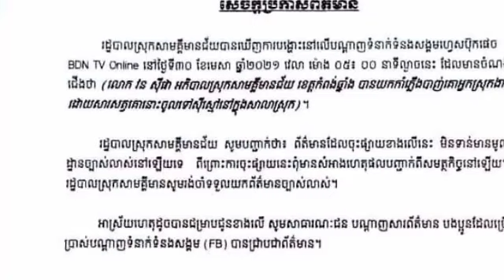អភិបាលស្រុកសាមគ្គីមានជ័យ ថាពិតជាបាន បាញ់ គោអ្នកស្រុកដែលចូលសុីស្មៅ ក្នុងបរិវេនសាលាស្រុកពិតមែន ហើយព្រម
អភិបាលស្រុកសាមគ្គីមានជ័យ ថាពិតជាបាន បាញ់ គោអ្នកស្រុកដែលចូលសុីស្មៅ ក្នុងបរិវេនសាលាស្រុកពិតមែន ហើយព្រមសង ៤លានរៀលដើម្បីបញ្ចាប់រឿង Samaki Meanchey district governor said that he actually shot the cows of the locals who grazed in the district hall and agreed to pay 4 million riels to end the story.